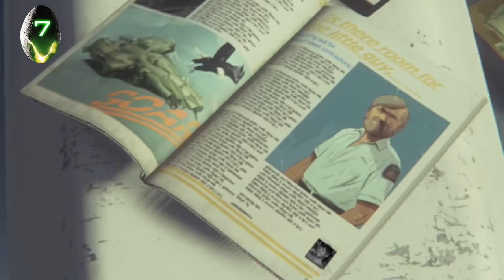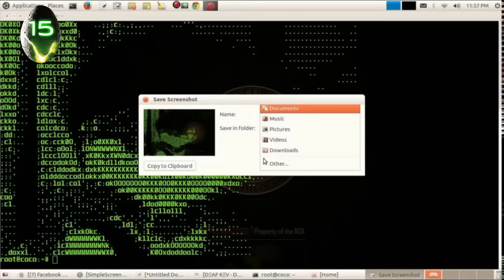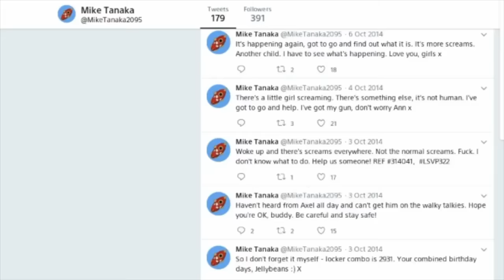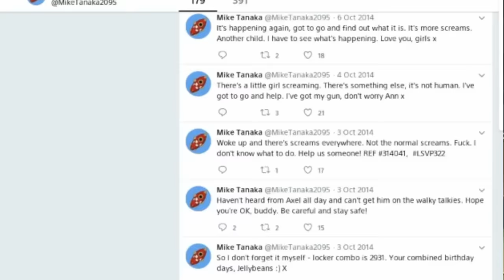30 DETALLES ALUCINANTES DE ALIEN ISOLATION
En el espacio, nadie puede ver estos 30 alucinantes detalles y easter eggs de Alien Isolation, el juego de terror y Survival Horror ambientado en el universo Alien que cautivó a tantos millones de jugadores y que sigue haciéndolo a día de hoy. Te mostramos los secretos, easter eggs y demás de este juego que volivó a llevar a los videojuegos de alien a todo lo alto en el mundo del videojuego.